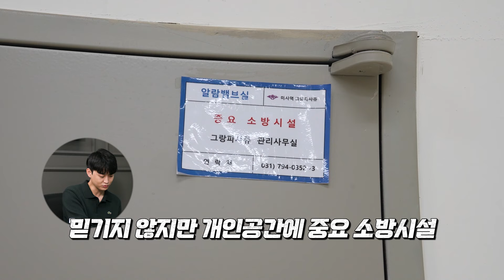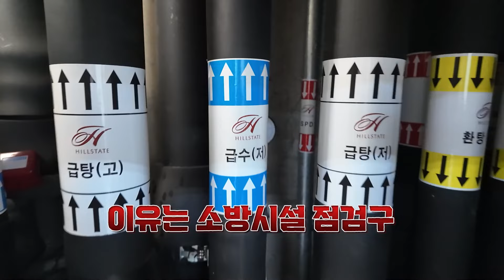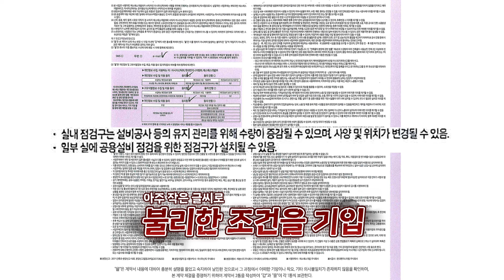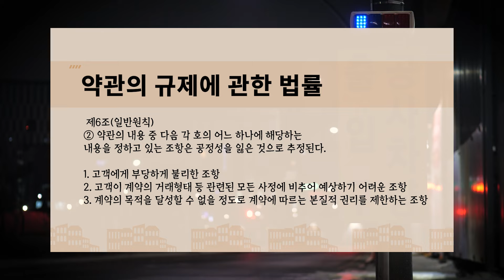건물 소방점검을 왜 내 사무실에서? 분양 끝나니 모르쇠하는 시행사 [불편한아파트]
00:00 오프닝
00:14 오늘의 주제
00:55 현장취재
03:30 QnA. 피해범위 측정 가능한가요?
04:40 QnA 소방법, 주택법과 건축법 차이는?
06:00 QnA 소방점검구로 인한 수분양자 피해 판례는?
07:22 QnA 계약취소 가능한가요?

출연: 건설부동산부 차완용 부장, 이안기 기자
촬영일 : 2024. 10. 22